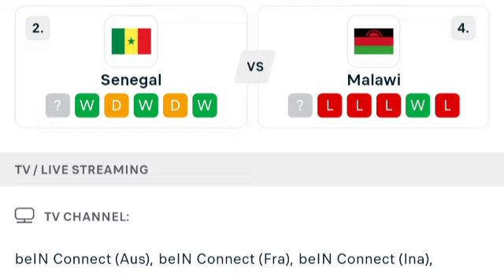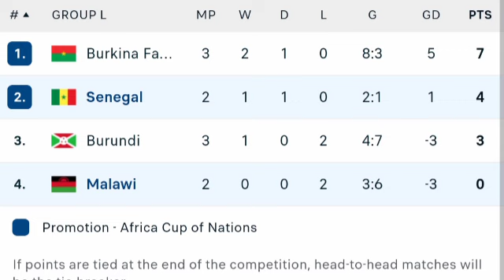🔴LIVE, Senegal vs Malawi Africa Cup of Nations qualification 2025 | Match LIVE Now